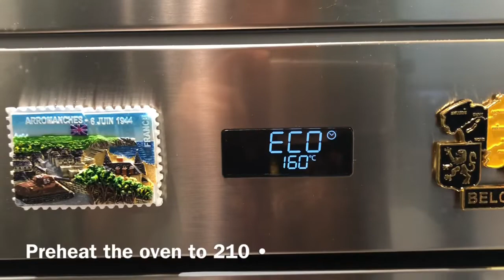White chicken with mushroom and cream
40 minutes preparation a total of 2 persons, a recipe from HELLOFRESH
# STAYSAFE